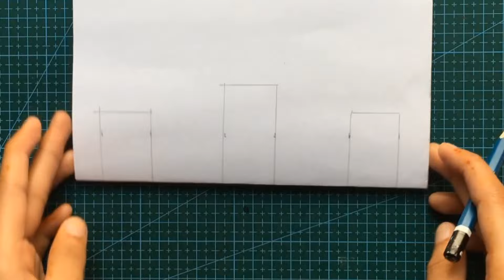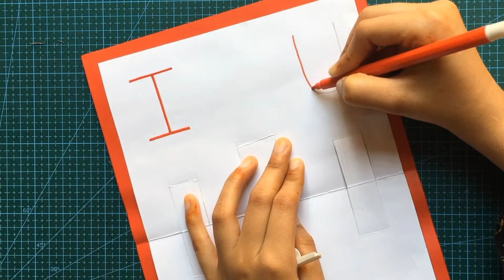Try These Best 2 Mother's Day Cards - Mother's Day special card | Beautiful handmade greeting cards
Celebrate Mother's Day with heartfelt sentiment and creativity! In this video, Juniors Art and DIY presents the best two Mother's Day card ideas that are not only easy to make but also exceptionally beautiful. From simple yet elegant designs to intricate creations, these handmade greeting cards are sure to bring joy to every mom's heart.

Mother's Day is a special occasion to express our love and appreciation for the incredible women in our lives. What better way to show your gratitude than with a personalized card made with love? Whether you're a seasoned crafter or new to card making, these ideas are perfect for anyone looking to create something memorable for their mom.

Join us as we explore the best card making ideas and learn how to craft two stunning Mother's Day cards step by step. From classic designs to unique twists, there's something here for every style and skill level. Let your creativity shine as you design the perfect card for your mom!

With easy-to-follow instructions and simple materials, you can create a beautiful handmade greeting card that your mom will cherish forever. Whether you're looking for a heartfelt message or a creative design, these Mother's Day card ideas are sure to inspire you.

Don't miss out on the opportunity to make this Mother's Day extra special for your mom. Get ready to unleash your creativity and surprise her with the best two cards she's ever received! Join us for a fun-filled crafting session and let's make this Mother's Day one to remember.